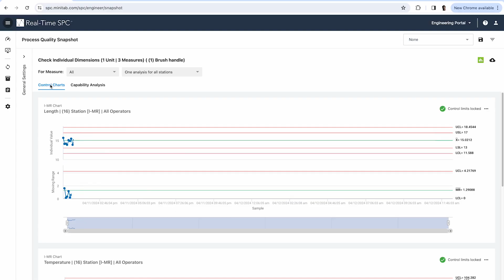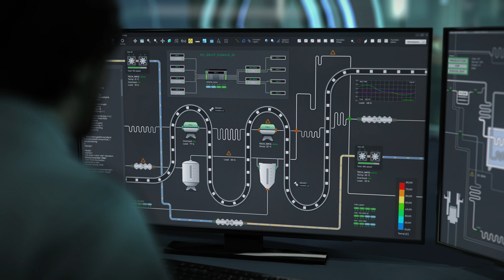Monitor, Control, and Detect Quality Issues with Minitab Real-Time SPC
Get real-time alerts when quality issues pop up. When you are instantly notified about problems, you can remediate the issues before they escalate. Prevent waste and ensure consistent quality with Minitab Real-Time SPC.